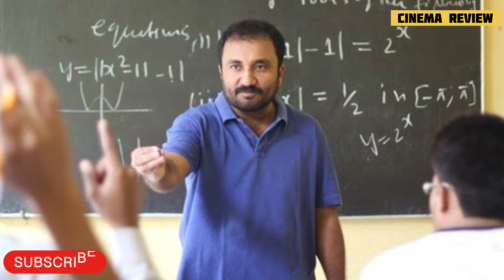TOP 5 BEST REAL LIFE BASED MOVIES | SHERSHAAH JAISI 5 FILM| BOLLYWOOD MOVIES | CINEMA REVIEW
TOP 5 Movies based on real life | Cinema Review | Hrithik Roshan, Vikrant Massey

About Video - In this video we have shown about 5 best movies which are based o rela life of a particular person.

Actors - Hrithik Roshan, Sushant Singh Rajput, Farhan Akhter, Vikrant Massey

Actress - Mrunal Thakur, Kiara Advani, Disha Patni, Sonam Kapoor, Priyanka Chopra, Medha Shankar

■ TOP SEARCHES
12TH FAIL MOVIE
MS DHONI UNTOLD STORY
TOP 10 best films
TOP Movies
BOLLYWOOD movies
Marry Kom movie
Super 30 film
Bhag milkha bhag film
Bollywood all movies
Action movies
Real Life Based Movies
Dhoni

■ Susbcribe for more Updates..❤️😍

Note - All images, pictures and music used in this video belongs to the respected owners.

Channel Discalimer :- Cinema Review is the film review, Boxoffice collection, Songs, Trailer and webseries review. Cinema Review  Channel use film clips, TV series, images and webseries clips to explain and review the movie, webseries, songs and Trailers.